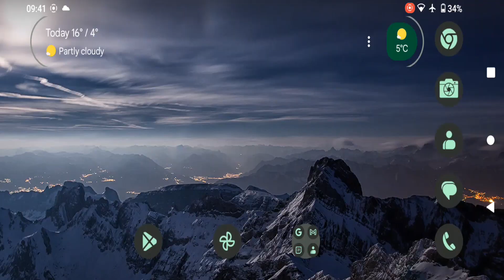Brawl Stars # ep.357 # HOT ZONE # EL PRIMO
Brawl Stars
HOT ZONE   EL PRIMO
SHELLY NITA COLT BROCK  EL PRIMO BARLEY DARRYL POCO JESSIE  DYNAMIKE 8-BIT JACKY BO EMZ EDGAR
CHOOSE EVENT  SHOWDOWN   GEM GRAB   BRAWL BALL   BASKET BRAWL